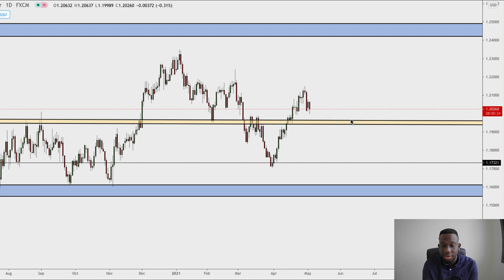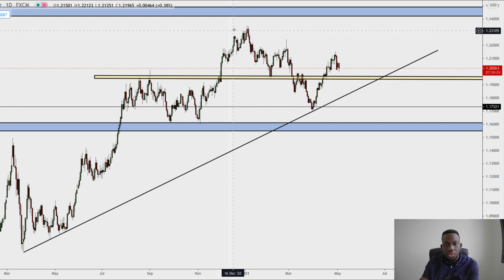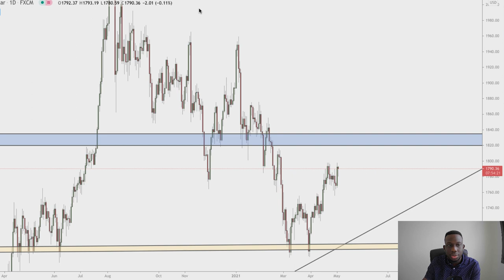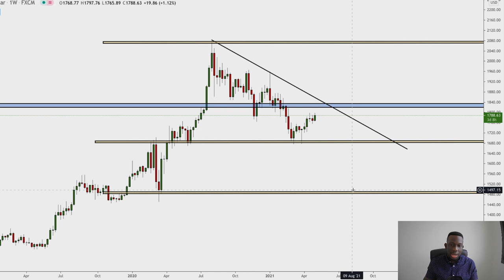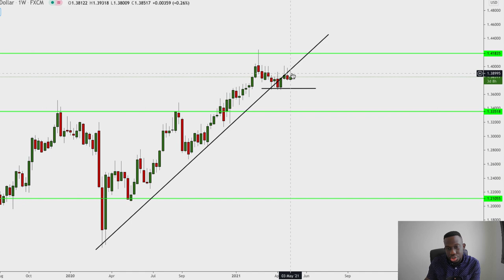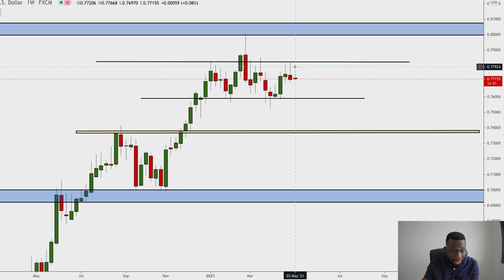Trader Talk Vol 9